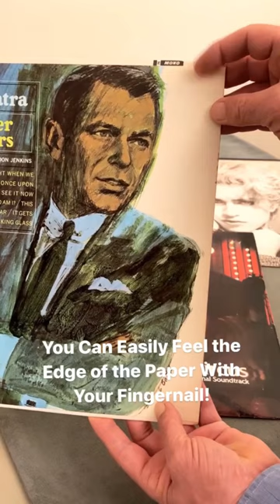MORE DOLLARS CRATE DIGGING RECORD JACKET QUICK ID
QUICK ID ON YOUR RECORD COVERS
DATE YOUR RECORD IN 5 SECS!!
This is a good "Quick Reference Guide" to have
under your belt for your next record hunt. There
are always exceptions, but this video is the general rule, and If you get into some record jacket history, it's an amazing story. The bar code was introduced in America about 1974, and used primarily for grocery stores, etc. The first bar code didn’t appear on a record until 1979, You will know immediately if you see one that your record was pressed after that date! If you dig the history, check out the story behind Elvis Costello and The Coming Attractions 1979 release with a barcode! Go Elvis!!